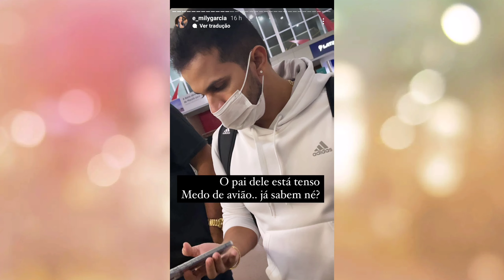Emily Garcia mostra a primeira Viagem de Avião de seu filho Miguel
sorria

seja feliz